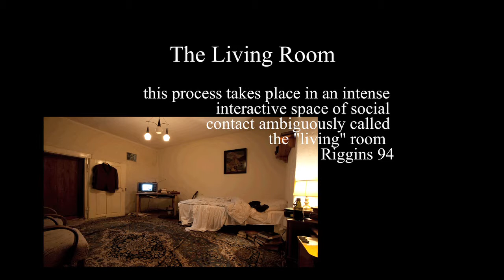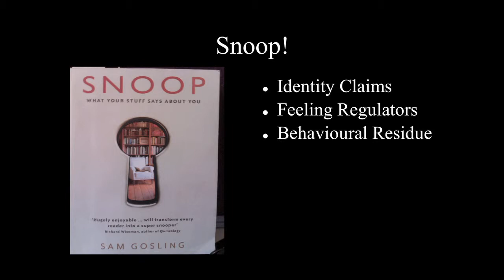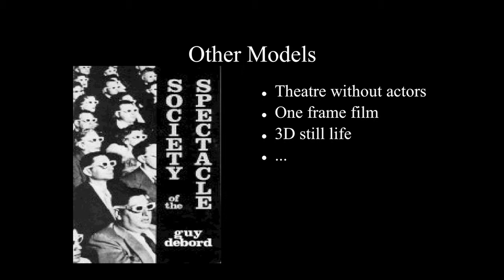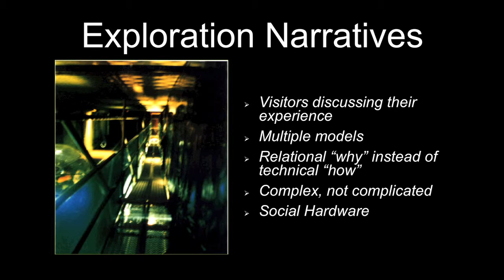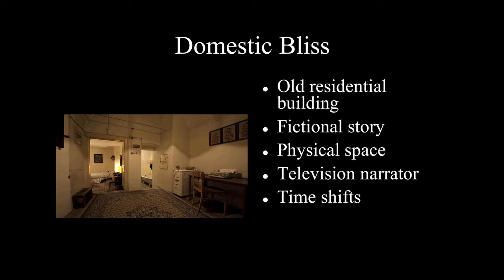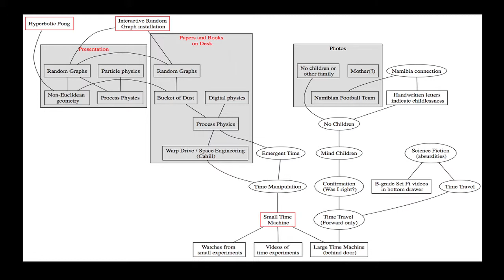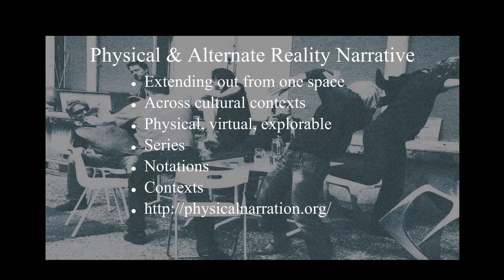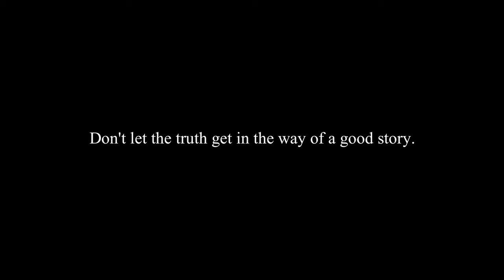Time's Up - Improving Reality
Lighthouse Presents
IMPROVING REALITY - 23 September 2011 - Pavilion Theatre, Brighton

A series of inspiring talks by thinkers from the technology, film, education and art worlds, exploring how technologies like augmented reality, 3D printing, and pervasive gaming are changing our understanding of the world.

Time's Up
Time's Up is an internationally renowned media lab run by artists. It was founded in 1996 and is based  in Linz, Austria. Time's Up's interactive installations investigate the ways in which people interact with their physical surroundings, discovering, learning and communicating as they do. Their work has been shown internationally at festivals around the world including at Ars Electronica, Microwave Festival in Hong Kong, and Adelaide Festival.

Talk Synopsis
Time's Up will give a talk on the theme of 'playing for good', exploring the role of playfulness and game-play within their practice.  Anthropologists, psychologists and interior designers remind us that our lived-in worlds tell more about ourselves than we often care to realise, with these subconscious constructions abutting onto our chosen design, subverting and amplifying it. Building stories told through the remnants of characters, the detritus of those who just slipped out, is the goal that Time's Up are setting themselves. Drawing on their new work, Stored in a Bank Vault, showing during Brighton Digital Festival, they report from the front line.

"Improving Reality" is part of the PARN project (Physical and Alternate Reality Narratives) which designs, develops, creates, exhibits and analyses contemporary forms for storytelling in a pan-European context. PARN as well as "Improving Reality" is made possible with the support of the Culture Programme (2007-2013) of the European Union.